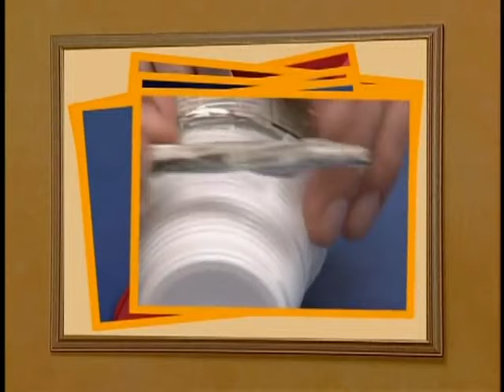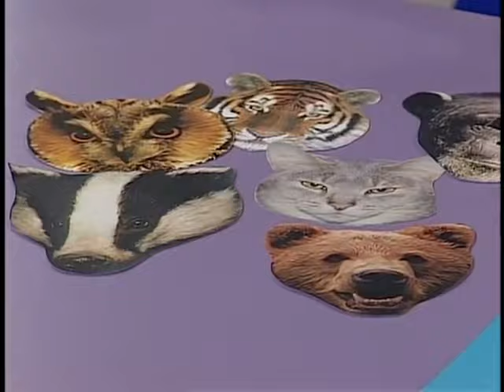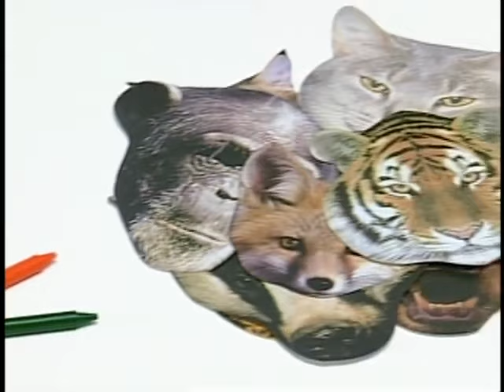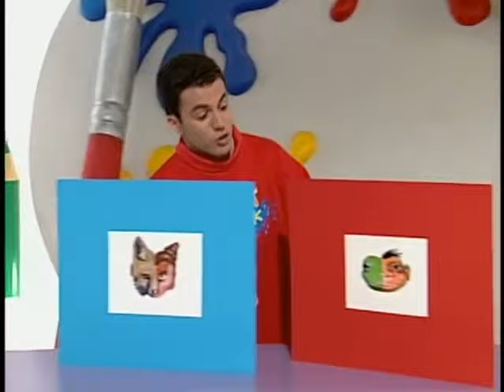Art Attack | Capítulo 2 | Temporada 1 | Rui Torres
🎨 Diviertete creando e imaginando manualidades, DIYs, y muchas más cosas divertidas junto a Rui Torres, en los Viejos Capitulos completos de Art Attack de Disney!

🚨 Lápiz y papel, ALERTA 🚨 Muy pronto llega ArtAttackModoDesafío con

🌈 @Dani Hoyos
🔮 @Joo Skellington
🍪 @Franco Ceres

Solo en DisneyPlus.